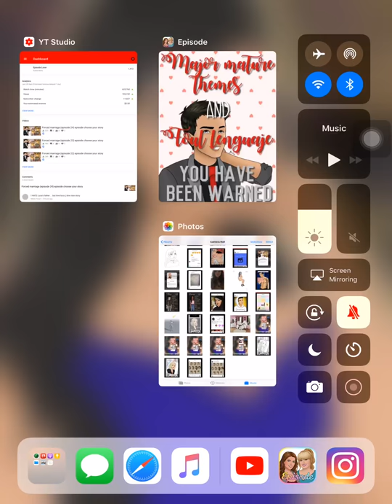I am funny.... sike (episode 4) episode choose your story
Life is funny as it gets